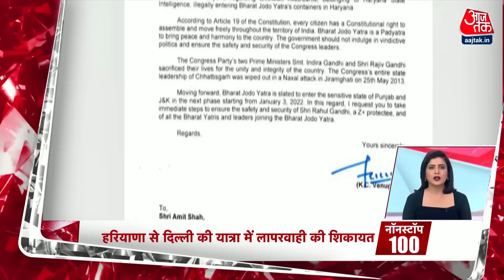Hindi News: देश-दुनिया की दोपहर की 100 बड़ी खबरें | Nonstop 100 | Latest News | Rahul Gandhi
कांग्रेस ने राहुल गांधी की सुरक्षा को लेकर कुछ गंभीर सवाल उठाए हैं, कांग्रेस के महासचिव केसी वेणुगोपाल ने गृह मंत्री अमित शाह को चिट्ठी भेजी है, चिट्ठी में कहा गया है कि 24 दिसंबर को जब राहुल गांधी की यात्रा दिल्ली पहुंची तो सुरक्षा में सेंध की कई घटनाएं हुई. वेणुगोपाल के मुताबिक दिल्ली पुलिस भीड़ को काबू नहीं कर पाई, जेड प्लस सुरक्षा वाले शख्स को एक सुरक्षा घेरा मिलता है. उस सुरक्षा घेरे का भी बार बार उल्लंघन हुआ.

आतंकियों और सुरक्षाबलों में मुठभेड़ हो गई,   Sidhra में सुरक्षाबलों ने तीनों आतंकी मार गिराया.सिधरा इलाके में सुरक्षाबलों ने आतंकियों को घेरा था. आतंकी ट्रक पर सवार होकर आए थे.

Congress has raised some serious questions regarding the security of Rahul Gandhi, Congress General Secretary KC Venugopal has sent a letter to Home Minister Amit Shah, it has been said in the letter that on December 24, when Rahul Gandhi's yatra reached Delhi, there was a breach in the security. Many incidents happened. According to Venugopal, the Delhi Police could not control the crowd, a person with Z plus security gets a security cordon. That security cordon was also violated repeatedly.

An encounter took place between the terrorists and the security forces, in Sidhra the security forces killed all the three terrorists. The security forces surrounded the terrorists in the Sidhra area. The terrorists had come riding on a truck.